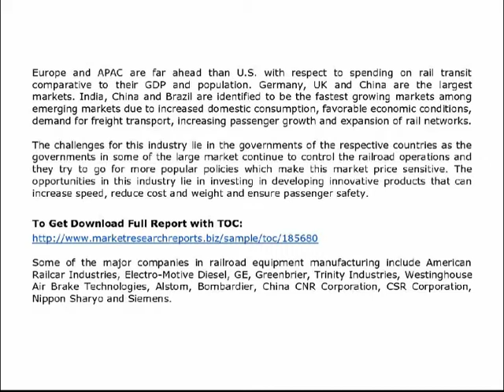Railroad Equipment Manufacturing Market 2013 -- 2019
Railroad Equipment Manufacturing Market - Global Industry Analysis, Size, Share, Growth, Trends And Forecast, 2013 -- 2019

Companies in railroad equipment manufacturing industry manufacture freight and passenger rail cars, locomotives, brakes and other parts and equipment used in railroad operations. The transportation equipments manufacturing industry has become central to economical development. Demand for these equipments has risen sharply as the volume of transported goods and the distance covered have expanded. This trend is expected to continue over coming years.